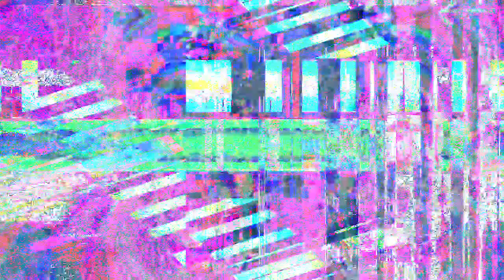[EPILEPSY WARNING] Movie 23 04 04 13h13m29s *Photosensitivity Warning*